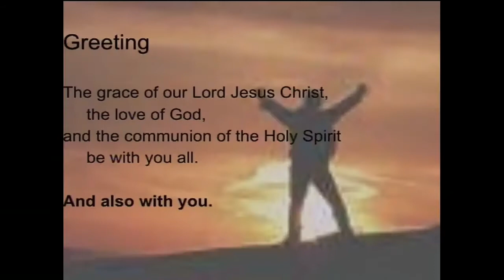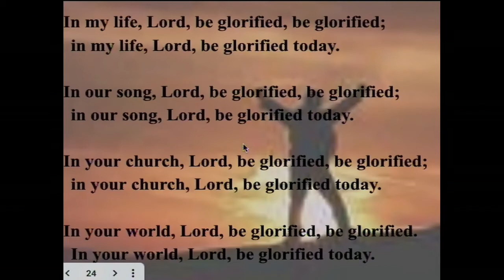3/24/2021 Mid-week Lenten Service